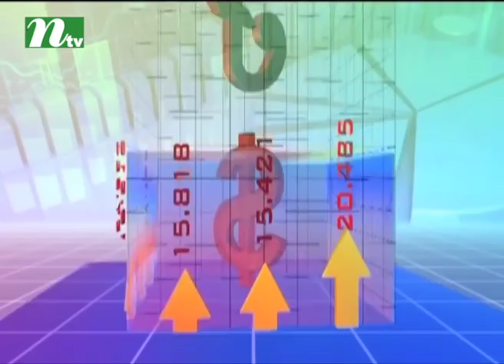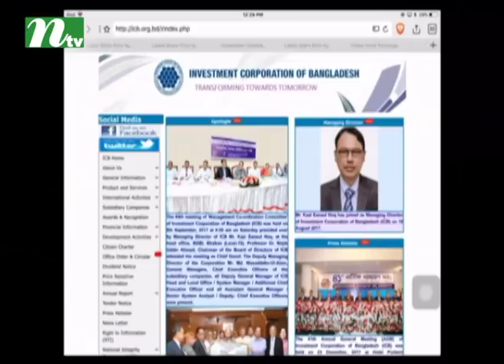Market Watch | Episode 610 | Stock Market and Economy Update | Talk Show